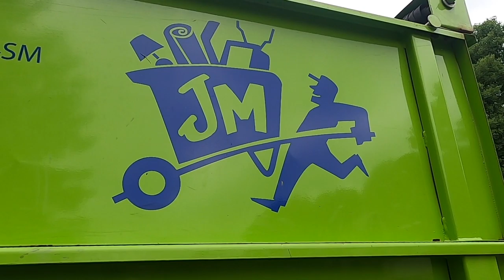Junkmasters Friday Match Partner!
Today’s Match Partner is Junk Masters! For the second year in a row, Mitch and his team have decided to make supporting and donating to Bridging a priority. Junkmasters' dedication to keeping good, usable items out of the landfill has been a win-win for all of us.

They really talk the talk when it comes to trying to keep good, usable items out of landfills! For the second year in a row, Mitch and his team are our "full home" sponsor.

OUR MISSION: Bridging empowers people to thrive in their homes by providing quality furniture and household goods for those pursuing housing stability.